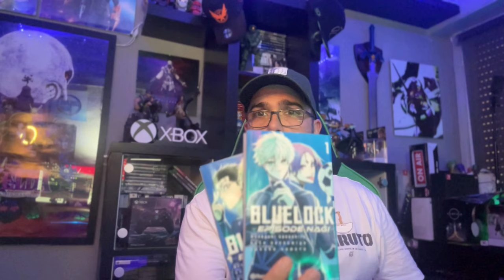Opinión Blue Lock Episodio de Nagi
Aquí os traigo mi opinión a la primera película de Blue Lock, la cual nos cuenta la historia de Nagi.